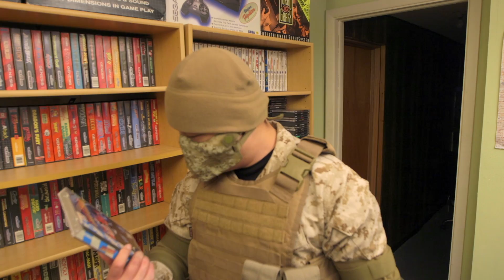Those Microtransactions can Kill Ya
Guest starring Yoshi Vu who worked for Treyarch for a time and also did the VFX for this skit!